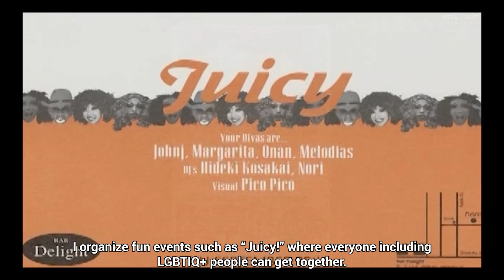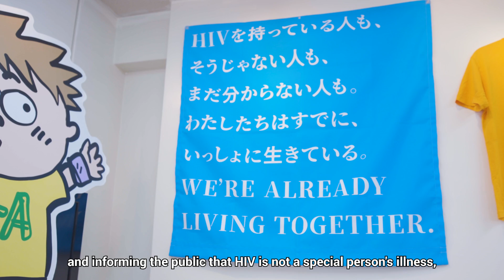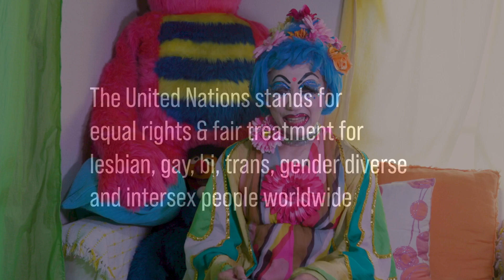Beyond Boundaries: Drag Queen of Tokyo | UN in Action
Madame Bonjour JohnJ is a drag queen/performer/activist who desires “a world of glitter beyond boundaries.”  Most of the week, JohnJ manages Community Centre Akta, a HIV/AIDS information centre and event space located in Shinjuku Ni-chome, one of Asia's largest gay villages. JohnJ also organizes different events for the LGBTIQ+ community and is an active member of “Drag Queen Story Hour Tokyo,” which provides educational experiences for young children.

Credit:
“It’s Okay to be Different” by Todd Parr, published by Little, Brown and Company
Japanese translation by DQSH Tokyo